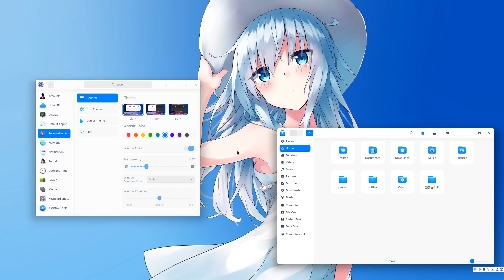deepin 20 100x window rounded corner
deepin 20 100x rounded corner